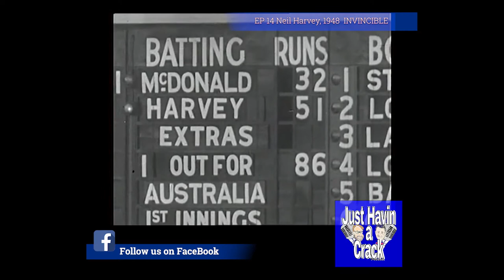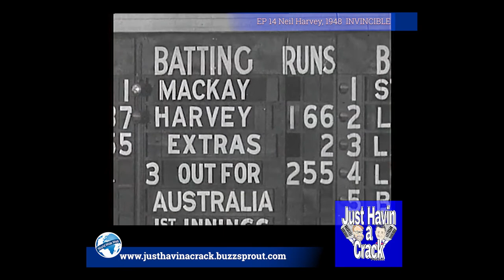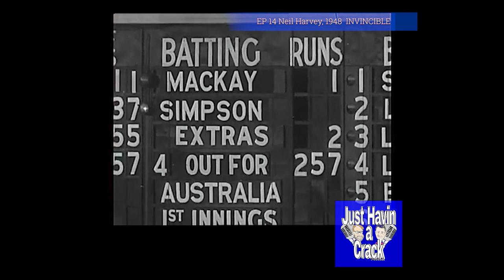Neil Harvey Talks 1948 Fourth Test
Episode 14 Neil Harvey: 1948 INVINCIBLE

In this episode of Just Havin a Crack Neil Talks about the fourth test where he plays his first game of the series.

You can listen to the complete podcast for free on all popular podcast apps.